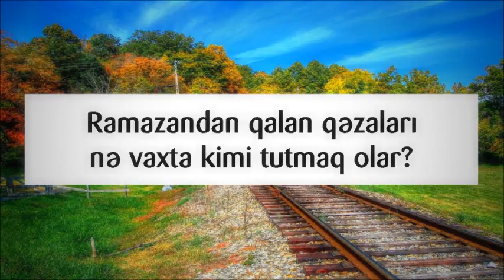Ramazandan qalan qəzaları nə vaxta kimi tutmaq olar || Muxtar Ağakişiyev [Muxtar Agakisiyev]